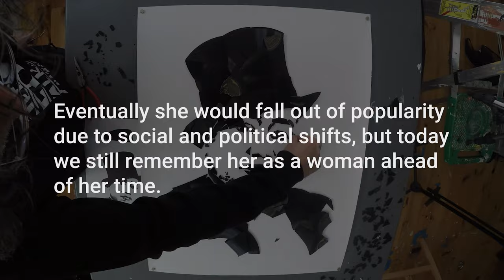Making a Portrait of Gladys Bentley out of Vintage 78s (time-lapse)